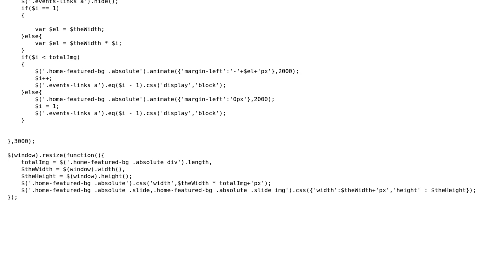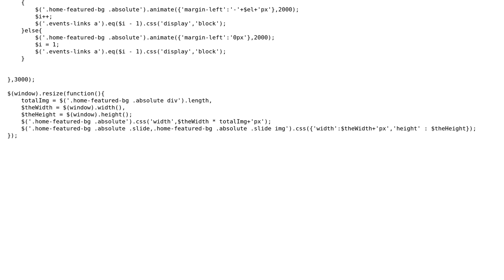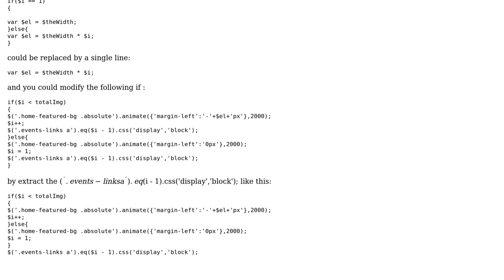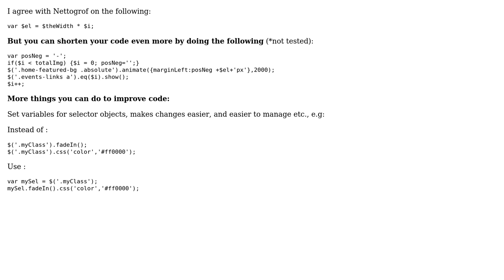Code Review: Periodically sliding images (2 Solutions!!)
Code Review: Periodically sliding images

With thanks & praise to God, and with thanks to the many people who have made this project possible! | Content (except music & images) licensed under CC BY-SA | Music | Images & others | With thanks to user Uffo user Quill user Nettogrof user Marc Uberstein and the Stack Exchange Network Trademarks are property of their respective owners. You are responsible for your own actions.